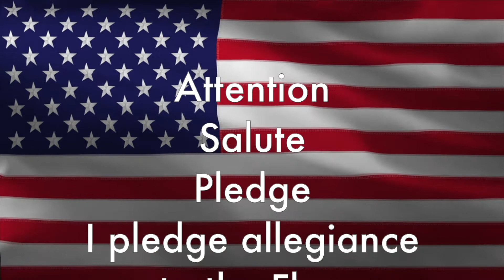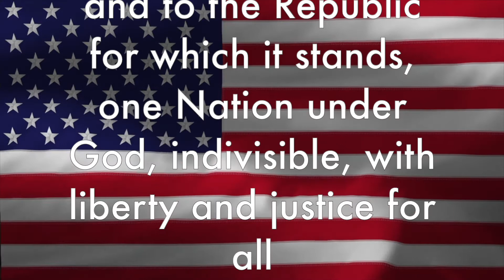TNN: Friday, 10-7-22